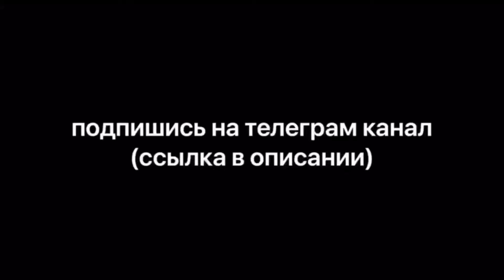СтопХам, Вы служите САТАНЕ 👹 ( English, Subtitles ) / Кирилл Яковлев 📸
Реклама и сотрудничество⬇️
Помочь в развитии канала:🍩⬇️
✅ BTC: 1CiVA35H9ASrZQxNR5t56NB2Jqa2KxDcMN
✅ TINKOFF: 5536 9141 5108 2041 ( ₽ )